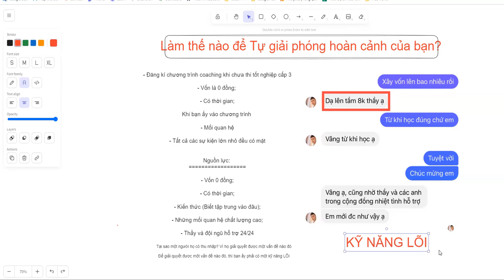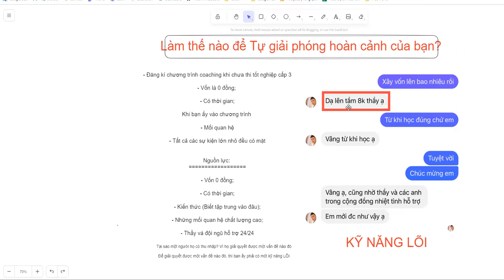Làm Thế Nào Để Tự Giải Phóng Hoàn Cảnh Của Chính Mình (Không có vốn)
👉Công Thức Đơn Giản Để Tạo Ra 9,000$ Đầu Tiên Trên Internet